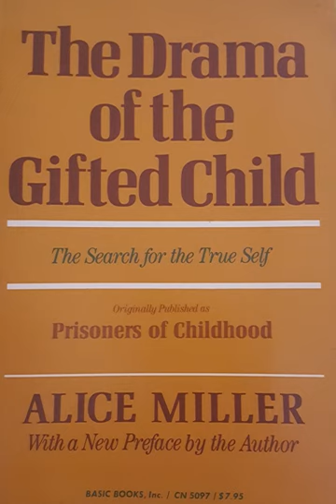Chapter 3. The Vicious Circle of Contempt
Alice Miller, The Drama of the Gifted Child: The Search for the True Self - 1979